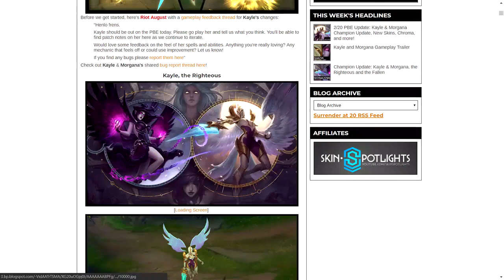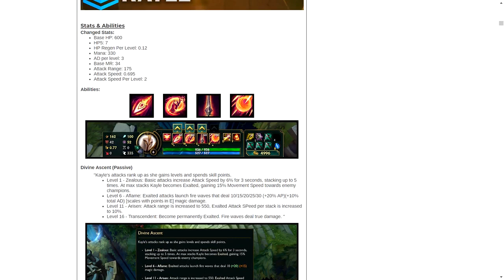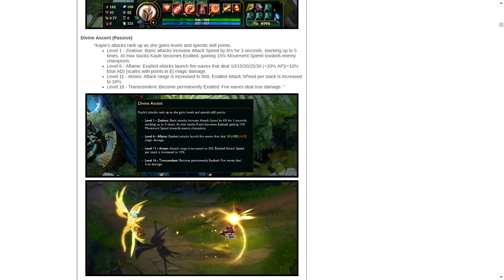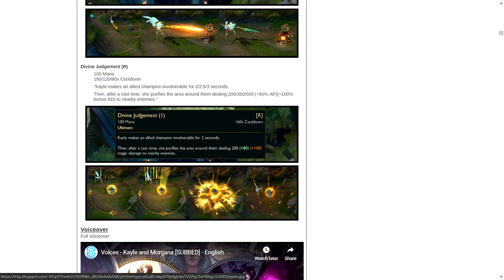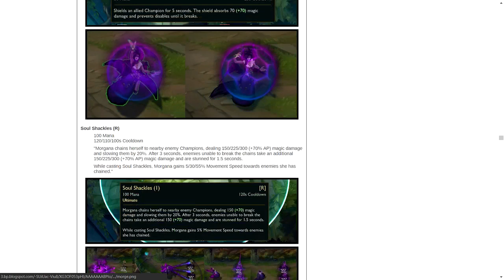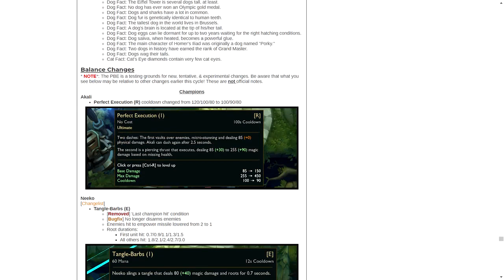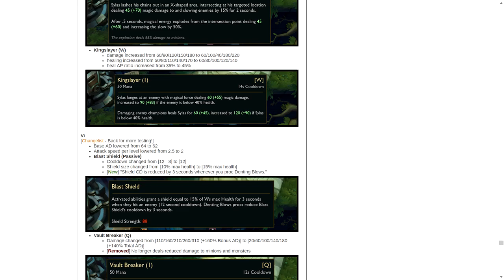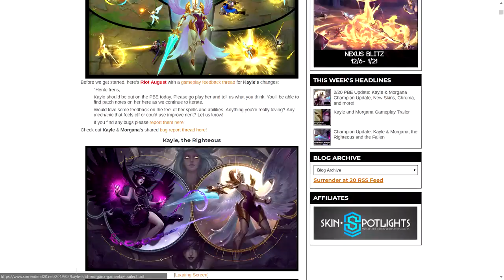[PBE Güncellemeleri] 9.5 Yama Notları | Kayle ve Morgana Güncellemeleri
Kayle: 1:53
Morgana: 14:58
Bufflar, nerfler: 21:52